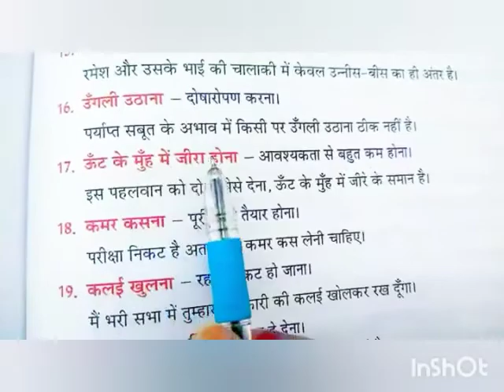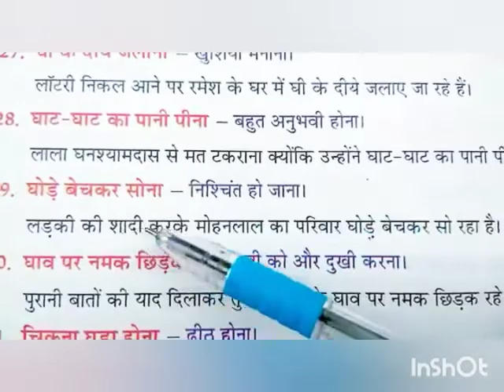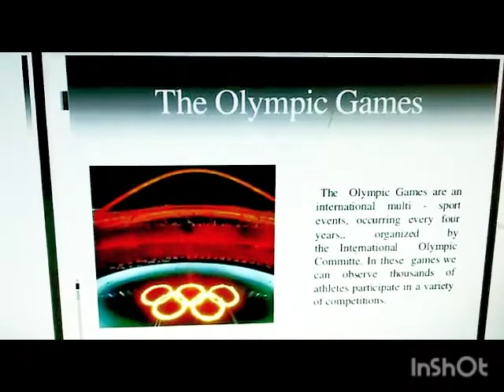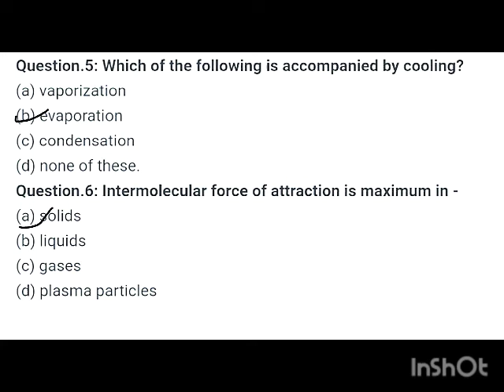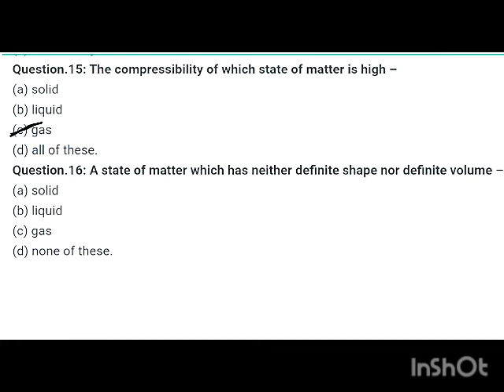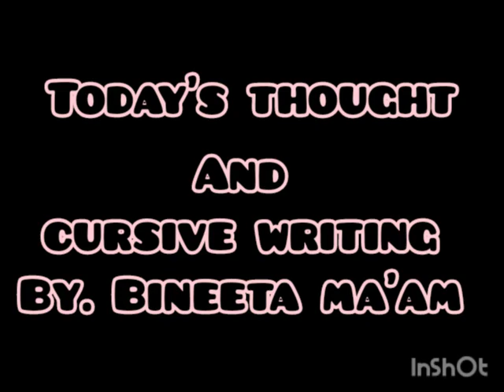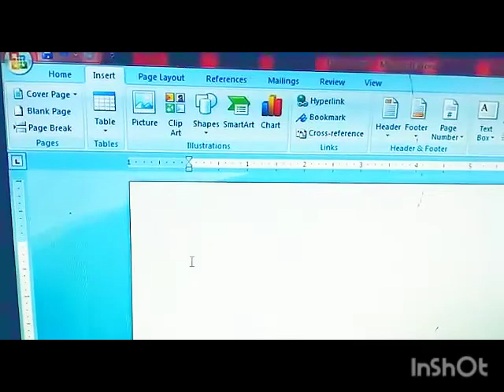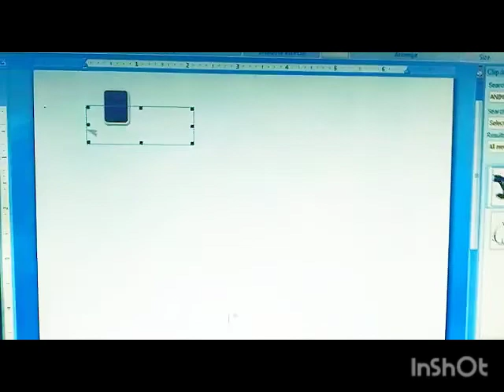9TH CLASS COMPETITIVE EXAM PREPARATIONS OF ALL SUBJECTS, 7 JULY 2020, MLP RAJPURA